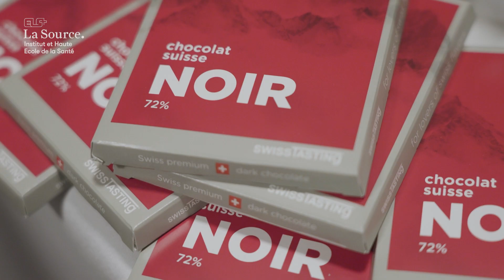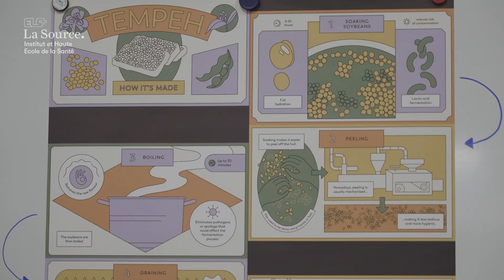Aftermovie Toque et Doc Ça suffit! du 29.02.2024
Découvrez le concept Toque et Doc dans cet aftermovie de l'édition du 29.02.24 sur le thème «Ça suffit! La précarité alimentaire chez les étudiant·es et les jeunes actif·ves»

Concept de Toque et Doc
Avec Toque et Doc, le Source Innovation Lab (SILAB) unit ses compétences médicales à l’expertise culinaire d’un chef pour décortiquer les grandes questions de nutrition. Cette combinaison gagnante aborde ainsi ces questions d’une manière globale pour mieux tordre le cou aux idées reçues et légendes urbaines.

Organisées 2 fois par année, ces conférences informelles posent un regard croisé et insolite sur les grandes questions de nutrition.

En proposant cet évènement au grand public, l’Institut et Haute Ecole de la Santé La Source et la Clinique de La Source poursuivent ensemble un double objectif : susciter une prise de conscience collective sur cet enjeu majeur de santé publique et encourager le plus grand nombre à se former pour devenir des actrices·eurs du changement.